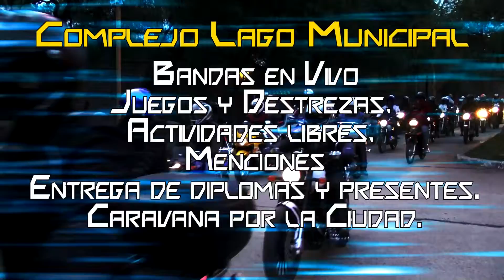Anuncio 2 Motofest Colon Bs As